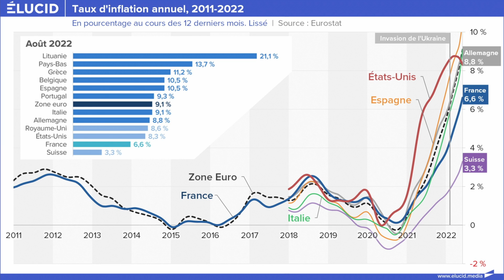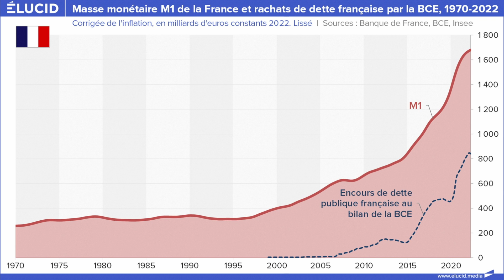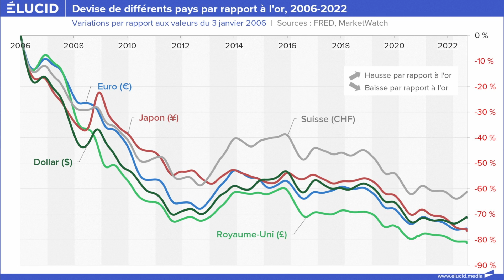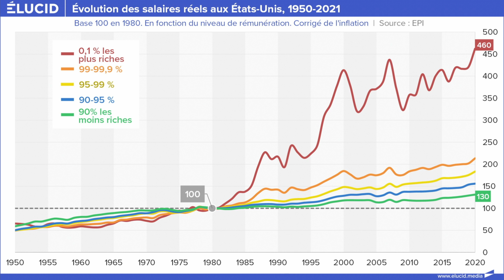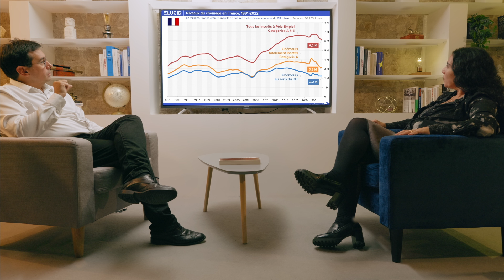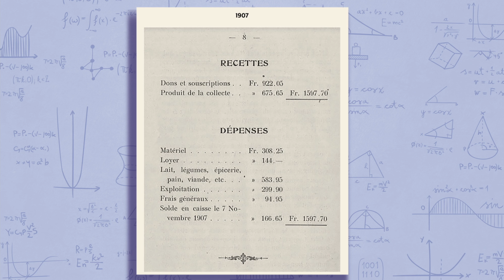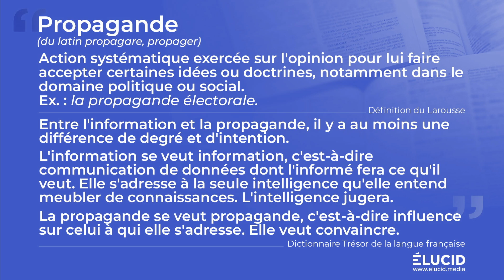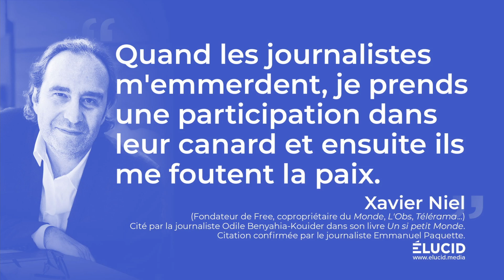DÉSINFORMATION ÉCONOMIQUE : DÉJOUER LES MANIPULATIONS DES INSTITUTIONS - Myret Zaki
▷ Myret ZAKI est journaliste économique. Elle a été responsable des suppléments financiers du quotidien Le Temps et rédactrice en chef du magazine économique suisse Bilan. Elle a publié plusieurs best-sellers liés à l'actualité financière dont elle est une spécialiste. Dans son excellent et récent livre "Désinformation économique : Repérer les stratégies marketing qui enjolivent les chiffres officiels" elle propose une synthèse accessible à tous des nombreuses désinformations économiques qui parcourent l'actualité au quotidien, et qui concourent à la propagande néolibérale que nous subissons depuis des années.

Avec Olivier Berruyer, elle revient sur les principaux éléments manipulatoires du discours officiel (inflation, PIB, taux de pauvreté, chômage, etc) tout en dénonçant la responsabilité des médias complaisants envers un système que l'on pourrait qualifier d'oligarchique…

┌ NOUS SUIVRE ┐

00:00:00 - 00:01:41 : Zapping
00:01:41 - 1:25:56 : Interview
1:25:56  : Question finale